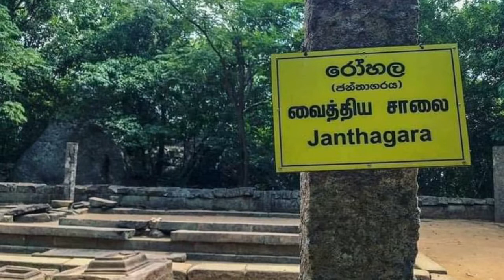Ritigala | yakkayan siti rigala | Helaya| soorya wanshaye siw helaya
ලංකාවේ ඉතිහාසය ගැන
ලංකාවේ සුන්දර ස්ථාන
ලංකාවේ තිබෙන ඖෂධීය පැළෑටි
හෙළවෙදකම
පිළිබඳ  දැනගැනීමට සූර්ය වංශයේ  සිව් සිව්හෙළ youtube නාලිකාව සමග එකතු වන්න